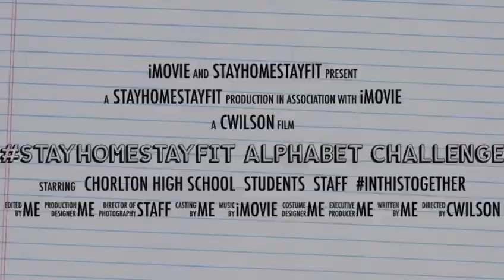Alphabet Challenge Trailer